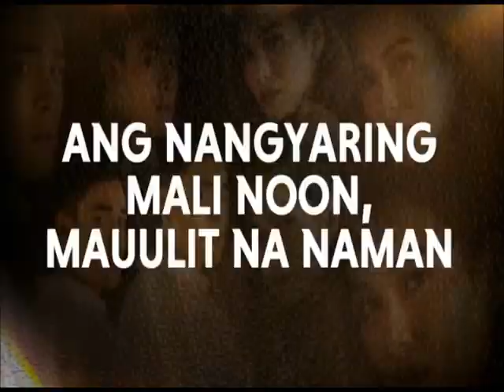Dapat Alam Mo Commercial Breaks February 9, 2024 Part 3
These commercials during Dapat Alam Mo in a third gap aired on GTV in February 9, 2024.

1. Dapat Alam Mo Bumper
2. Pinas Sarap February 10, 2024 Promo
3. Hindi Tayo Pwede on Afternoon Movie Break Promo
4. Black Rider Episode 70 Promo
5. Love. Die. Repeat. Episode 20 Promo
6. Sparkle World Tour
7. NCAA Season 99 Junior Basketball Promo
8. G! Flicks February 5-10, 2024 Promo
9. GMA Regional TV Kapuso Mall Show: Love. Die. Repeat Cast
10. Brigada February 10, 2024 Promo
11. Dapat Alam Mo Bumper